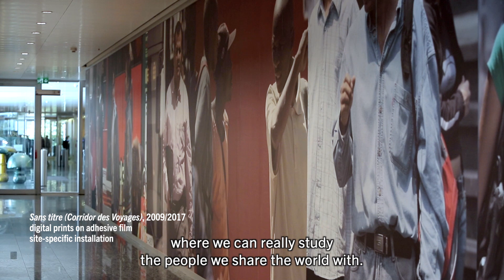Collection Pictet - Beat Streuli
Interview with Beat Streuli